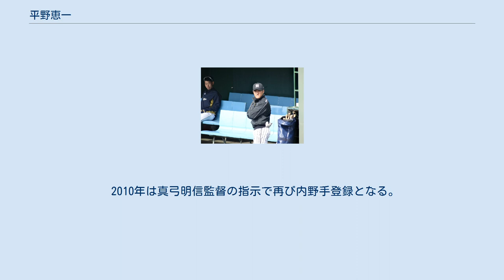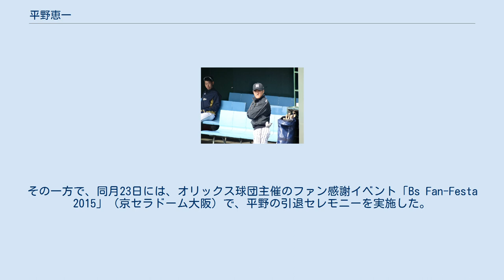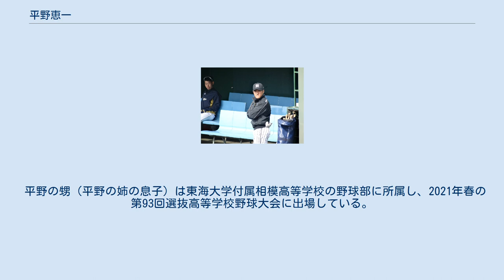平野恵一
平野 恵一（ひらの けいいち、1979年4月7日 - ）は、神奈川県川崎市多摩区出身の元プロ野球選手（内野手、外野手）、指導者。
アスリートマネジメント会社のPAMSとマネジメント契約を結んでいる。
 川崎市立稲田中学校時代はリトルシニアの野球チームに所属する一方、学校ではサッカー部に所属しレギュラー選手だった。
桐蔭学園高校に進学し野球部に入部。
遊撃手を務め、3年時には主将として第79回全国高等学校野球選手権大会に出場し、1回戦で小町裕貴を擁する如水館高校を破るも、2回戦の西京高校戦では延長10回の末に敗退。
川岸強とは同級生でチームメイト、また当時同校のエースで後にプロでもチームメイトとなる浅井良とは高校3年間同じクラスだった。
 高校卒業後は首都大学野球連盟所属の東海大学に進学し、遊撃手のレギュラーとして4年時に第50回全日本大学野球選手権で優勝した。
リーグ戦通算82試合出場、305打数98安打、打率.321, 34打点。
2001年のドラフト自由枠でオリックス・ブルーウェーブに入団。
 1年目の2002年から好守の遊撃手として即戦力になることを期待されていたが、7試合の出場にとどまった。
 2003年は53試合に出場したが、不安定な送球による失策が多く、ホセ・オーティズのバックアップとして守った二塁手でも16試合で6失策と散々だった。
 2004年は、ホセ・オーティズが二塁手から一塁手にコンバートされ、平野は遊撃手から二塁手にコンバートされた。
また、打撃好調でシーズン通してレギュラー起用された。
規定打席に到達し、10盗塁と三塁打7本を記録した。
守備でも硬さが取れ、堅実なグラブ捌きを見せるようになった。
 2005年は大阪近鉄バファローズとの球団合併に伴う分配ドラフトで同じ二塁手の水口栄二が加わったが、二塁手と外野手の併用で再三ファインプレーを見せた。
開幕戦では8回表に松坂大輔からチーム初打点となる適時打を放ち、オリックス・バファローズとしての初打点を記録した。
前半戦は3割を超える打率をキープし、規定打席に到達してチームトップの打率.285を記録。
オールスターゲームにも出場し、新人賞を受賞した。
東北楽天ゴールデンイーグルスとのカードでは、サヨナラ安打とセカンドライナーの好捕で2日連続のヒーローインタビューも経験。
同年オフの契約更改において一般女性と結婚し、第一子が誕生していたことを明かした。
 2006年は中村勝広の方針で中堅手に専念する構想があったが、前年と同じく二塁手と外野手の掛け持ち状態となった。
同姓の平野佳寿の入団によりスコアボード表記は「平野恵」となる。
二塁手として出場した5月6日、千葉マリンスタジアムでの千葉ロッテマリーンズ戦で風速10 m以上の強風が吹く中、ファウルフライを深追いし一塁側フェンスに頭から激突、捕球したものの胸部軟骨損傷、右腰の肉離れ、手首と右股関節の捻挫など選手生命を脅かしかねない重傷を負って、シーズンのその後を棒に振った。
オフの契約更改で当初球団は公傷扱いにせず交渉が難航したが、最終的には「公傷」という表現こそ使わなかったものの球団側が折れた。
同年10月21日にスカイマークスタジアムで行われた練習見学会では練習終了後の挨拶で「こんな小さな身体のボクを見て、頑張れば自分もプロ野球の選手になれるんじゃないか、と思ってくれているチビッコたちにひとこと言いたいと思います……そんなに甘かねぇぞ!」と発言、観客の爆笑を呼んだ。
 2007年は主に中堅手として出場。
当時の監督だったテリー・コリンズに「1番バッターは彼しかいない」と絶賛されたが、故障と打撃不振で二軍との往復に終始した。
 2007年のシーズン終了後に、濱中治・吉野誠との交換トレードによって、阿部健太と共に阪神タイガースへ移籍した。
この際、当時阪神の監督であった岡田彰布は「濱中を出すのはわかった（納得した）。ただし、交換要員は平野（恵一）でお願いする」とフロントに頼み込み、後に自身の著書『頑固力』（角川SSC新書、2008年）でも平野の重要性を説いていた。
 移籍初年度の2008年は、外野手として登録されながら、関本賢太...